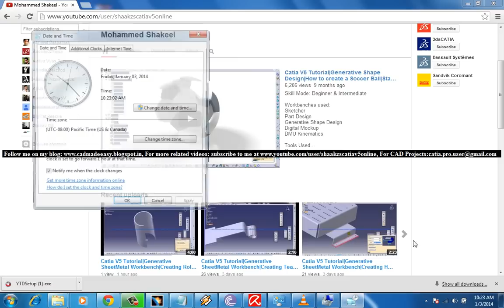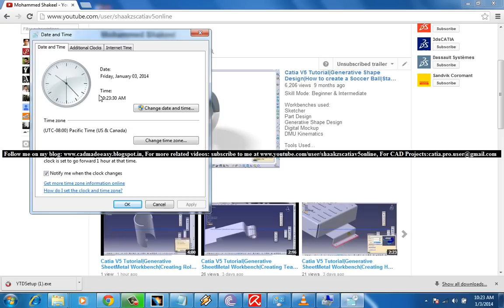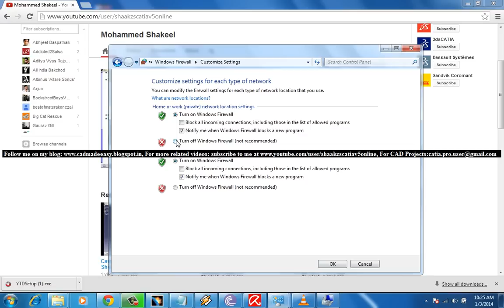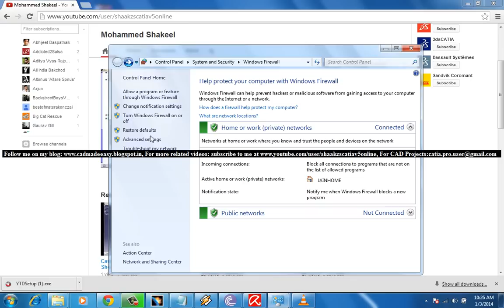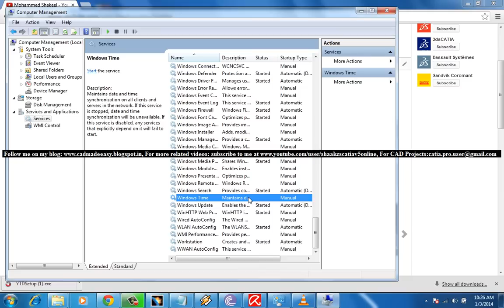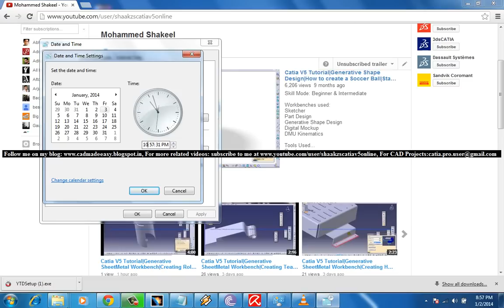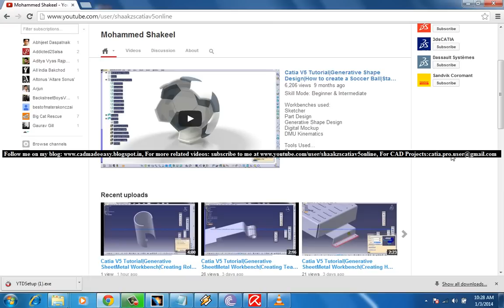How to Fix Cannot Synchronize Time Error in Windows 7-Using 3 Easy Steps